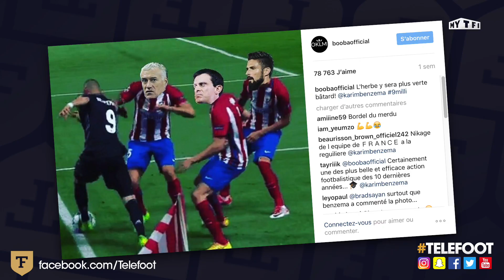Monaco champion, Deschamps répond à Benzema ! La Quotidienne #51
Le nouveau maillot de l'OM à gagner dans la Quotidienne !
Karim Benzema remonté, rêve toujours des Bleus
La drôle de confidence de B.Mendy sur le comportement de Jardim dans le vestiaire
Cabella, toujours OM compatible ?

Le tour de la planète foot c'est ici, dans la quotidienne de Téléfoot !